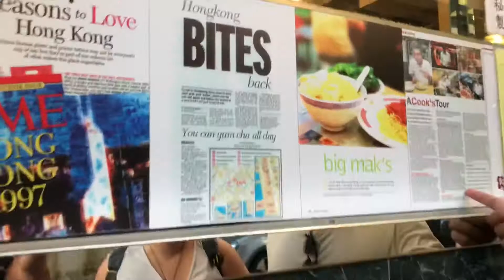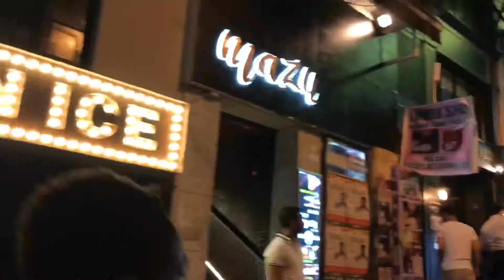Yang Gang 2017 - Hong Kong Experience